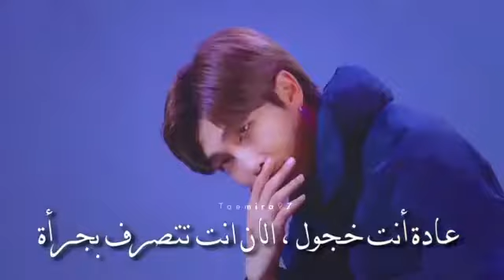تسجيل الدخول BTS /ستوريات كيبوب/تصاميم BTS/رحله الى سيول